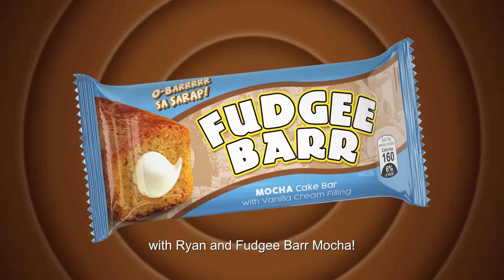Fudgee Barr Barrkada Mocha